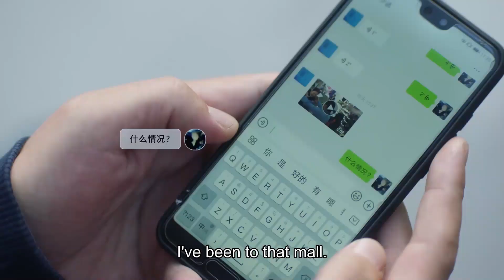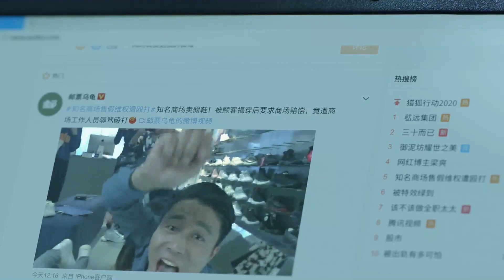Cyber violence is terrible! She was bullied on the bus! | Nothing But Thirty